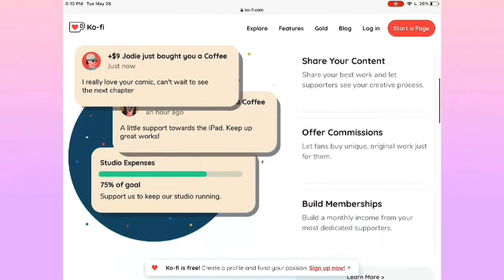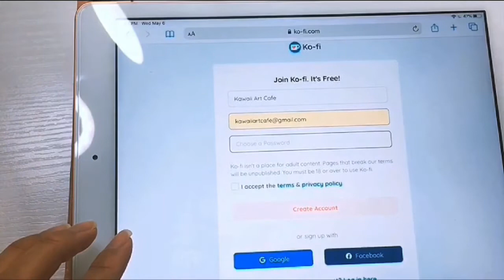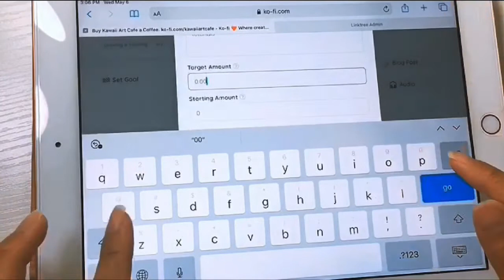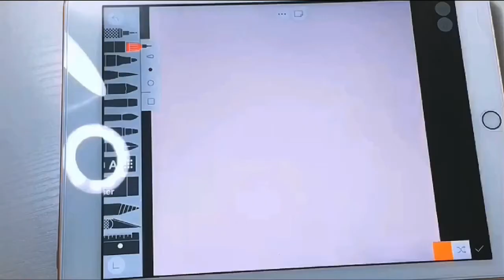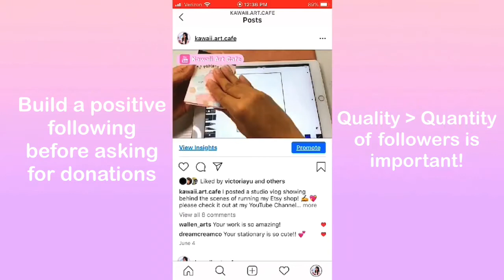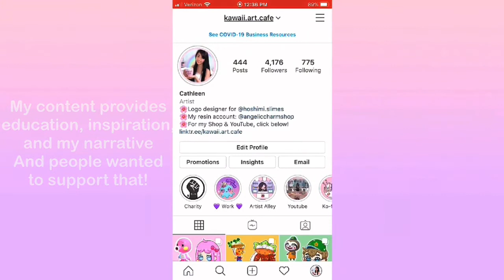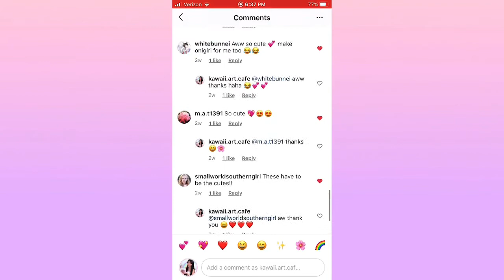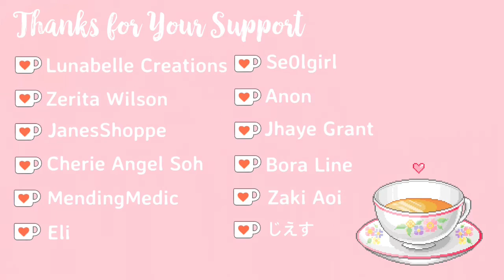Become A Ko-fi Artist! A Patreon Alternative?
What is Buy Me A Coffee? And how can you get paid for your art? ☕️❤️ Watch this guide of how I set up a Kofi page and get donations as an artist! ✍️